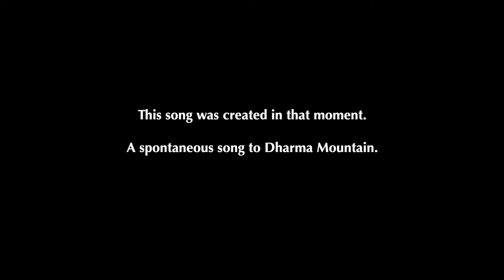Interview & SongSourcing with Michael Stillwater - Dharma Mountain, Norway 2017